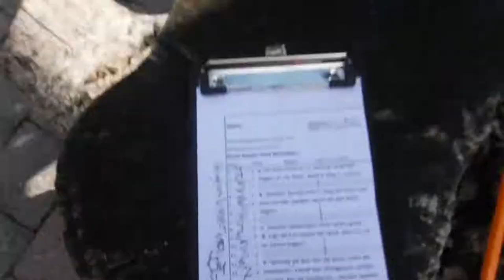Minigolf Vlog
Het minigolf vlog van de Vergarde